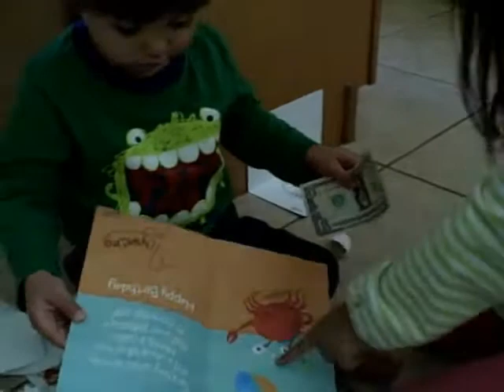February 18, 2010